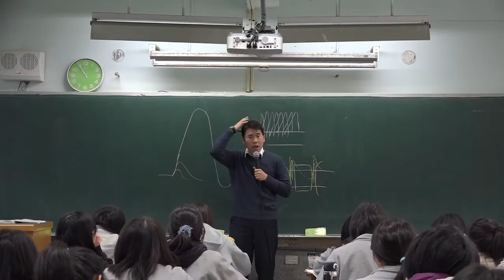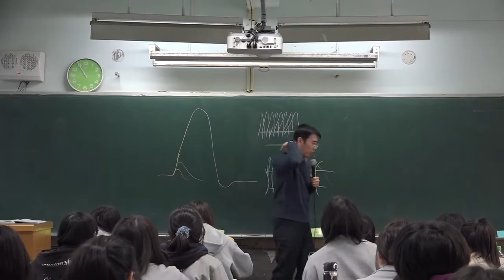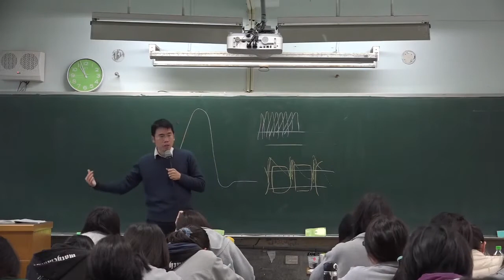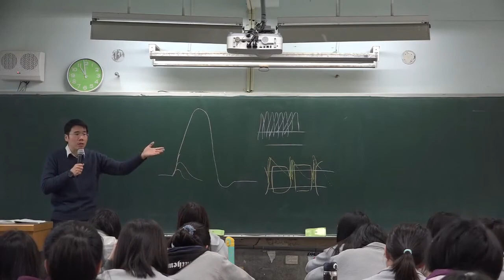化學突觸 -電突觸 -誰比較厲害 -既然通過突觸速度會被拖慢那為什麼要形成突觸 -神經長一點兒不就好了 -108課綱-選修生物 III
可以用聽的不用眼睛
搭捷運公車時聽
乾講不大需要看板書

感應
神經

硬派的講述
老派的填鴨
紮實的知識
沒有翻轉
沒用電腦
沒開單槍